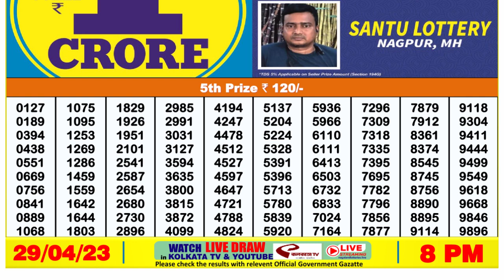Nagaland Lottery Sambad Live 8pm 29.04.23